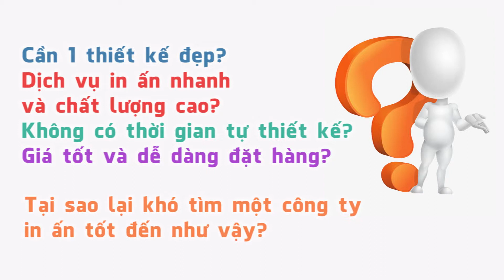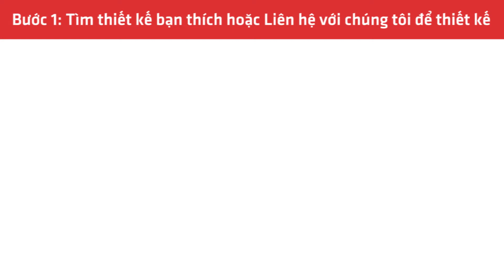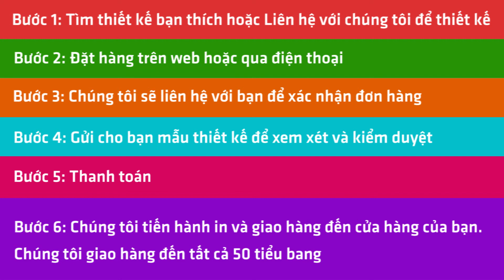ABS Printing & Signs